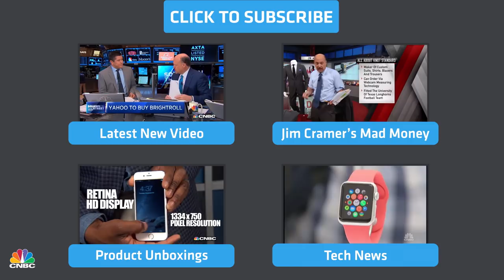Roger Federer Talks Apple Watch, Wearables | CNBC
The number two tennis player in the world says too much data can blur your mind.